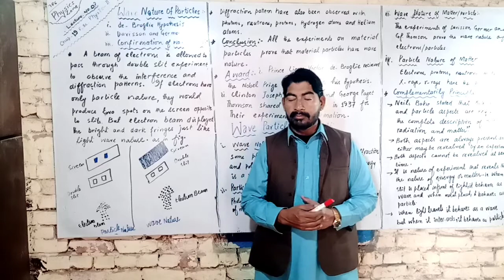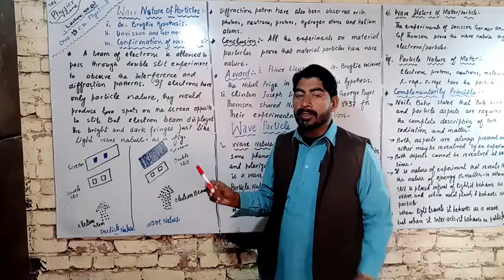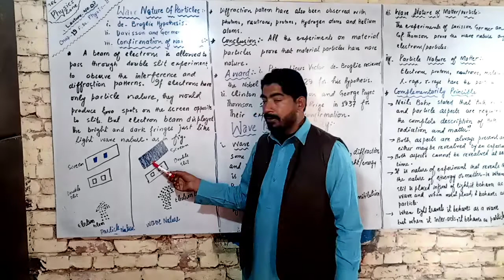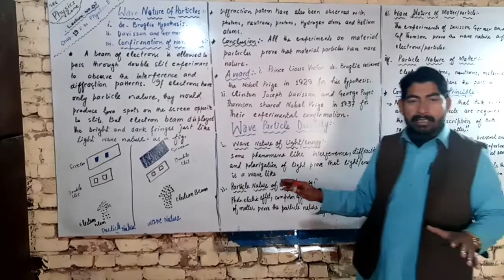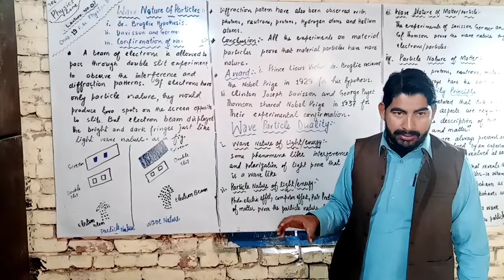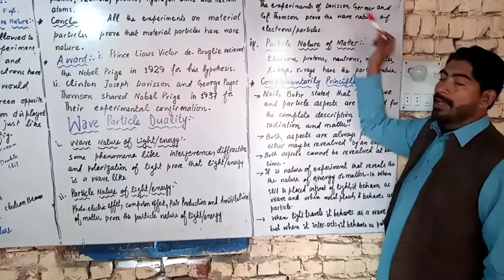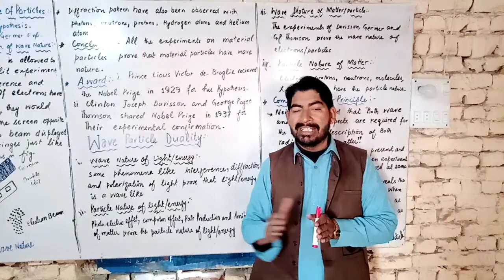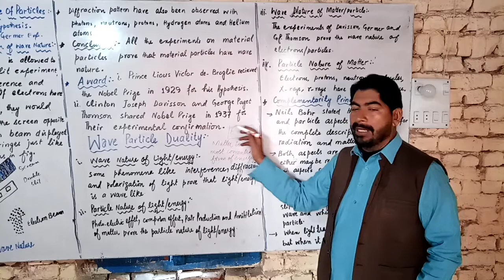Confirmation of wave nature | Wave Particle DualityComplementarity Principal | lec-08. | FSC PHYSICS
Lecture of FSC PHYSICS